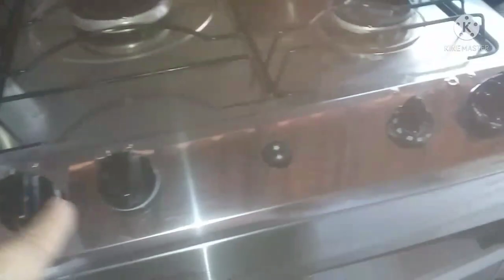VLOG: DIA DE MUITA LIMPEZA E ORGANIZAÇÃO 😬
OI PRECIOSAS SEJAM BEM VINDOS A MAIS UM VÍDEO NO CANAL,NO VÍDEO COMPARTILHEI COM VOCÊS A LIMPEZA DA CASA E A ORGANIZAÇÃO POIS ESTAVA PRECISANDO BASTANTE,ESPERO QUE VOCÊS GOSTEM!!

💞COMENTEM
💞SE INSCREVAM